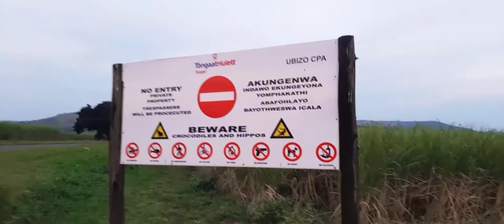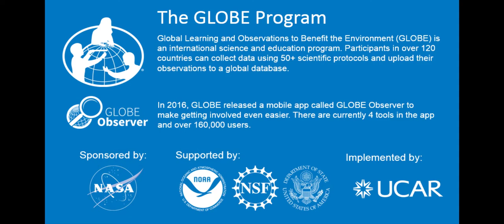How Has My Life Improved Since Joining The GLOBE Program? Find out with Xavier of South Africa!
Join Xavier of the GLOBE Africa region as he shares with us all about how his life has improved since joining The GLOBE Program.